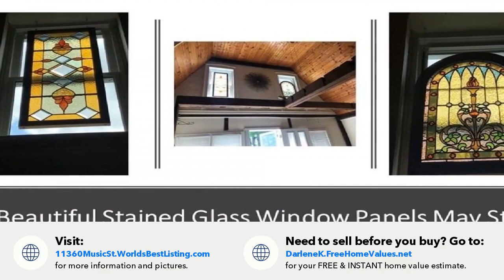11360 Music St, Newbury, OH Presented by Darlene Kearney.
11360 Music St
Newbury, OH 44065

Contact Darlene Kearney for more information.

Beautiful farm land with Spacious Century Home. Built in 1868 & has Huge hand hued beams. Incredible Family Room is also used as a large Dining Room. This Century Charmer Needs Some Love, but has amazing characteristics. This picturesque 56 acre property was used as a private airstrip for small planes, known to locals as "Bucks Airport". Local Farmer plants crops to keep the soil fertile. There are 2 outbuildings--one built in 2003 is 24' x 44' & one built in 1978 a 32' X 40'. Wonderful Peaceful Stocked Small Pond w/ aeration system that runs by small windmill. Just think of the incredible possibilities---Horse Farm? Development? Your Hobby Farm? Your Own Private Airfield, Again? What About A Family Compound (check w/Zoning). What A Great Location...Close to Golf Course, Punderson State Park & Punderson Lake! Local Wineries nearby. Shopping & Restaurants. Historic Villages of Burton & Chardon are minutes away! West Geauga School System.